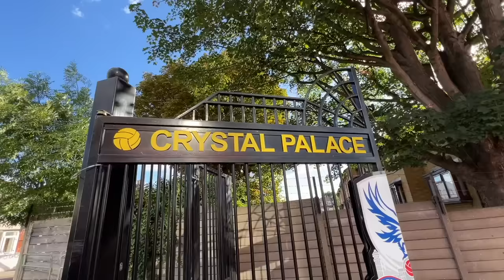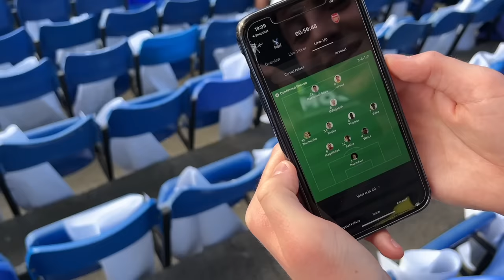Special TIFO as Premier League Returns for Palace vs Arsenal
Selhurst Park ROCKING for Crystal Palace vs Arsenal - The Premier League 22/23 Season Opener!